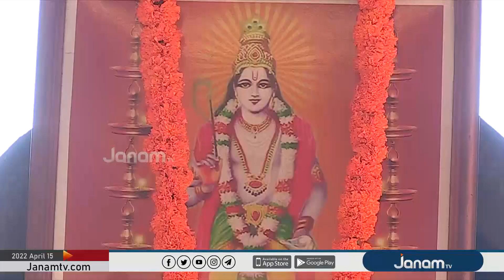അമ്പലപ്പുഴ കണ്ണനെ കാണാനെത്തിയത് ആയിരക്കണക്കിന് ഭക്തർ